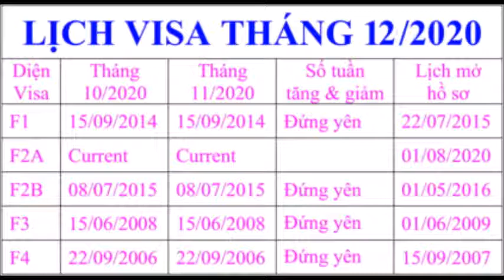Lịch Visa và lịch mở hồ sơ Tháng 12 năm 2020, quá thất vọng !!!